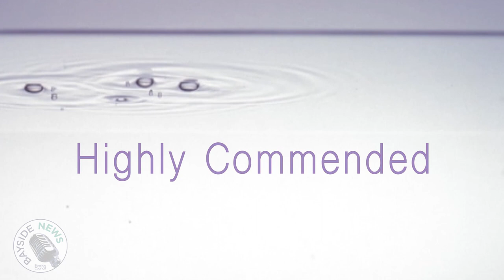Bayside News: Visual Arts Prize 2019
See the beautiful artworks from this year's Visual Arts Prize.